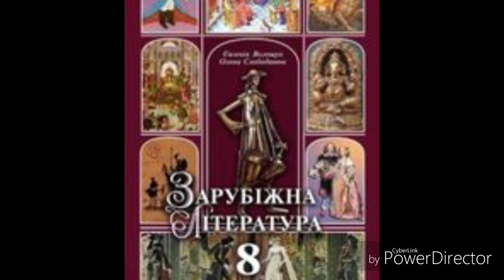Зарубіжна література//8 клас//Волощук//ст.41-43